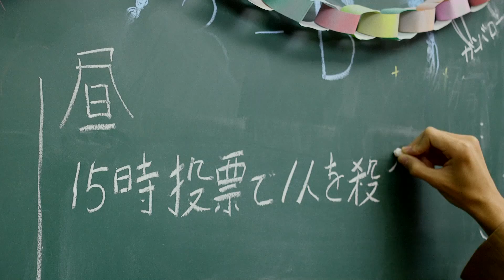映画『キリング・カリキュラム ～人狼処刑ゲーム 序章～』予告編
「人狼ゲーム」を題材に、人間の葛藤や愛憎を描いた「人狼処刑ゲーム」のシリーズ第2弾。『ホームレス中学生』『ロボコン』の古厩智之が前作の序章を描く。廃校になってしまったかつて通っていた中学校に監禁状態となった男女9人。サイコと化した俳優の指令により、強制的に「人狼ゲーム」のルールに従い、生き抜くために裏切り落とし入れ合う。なぜ彼らがそこに監禁され、死のゲームがはじまったのか次第に明らかになっていく……。主演は前作に引き続き米原幸佑、舞台「弱虫ペダル」シリーズの宮崎秋人が務める。

2015年8月9日～渋谷ユーロライブ
2015年8月15日～渋谷HUMAXシネマ　レイトショー公開！
配給：Brilliant Star Films Artist
(C)2015 キリング･カリキュラム製作委員会